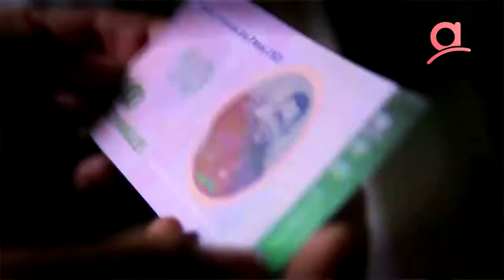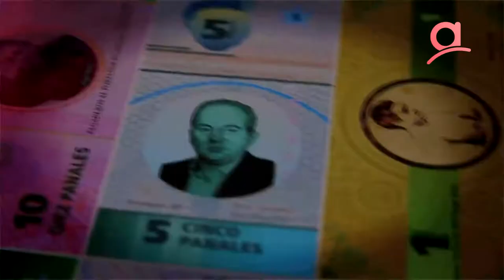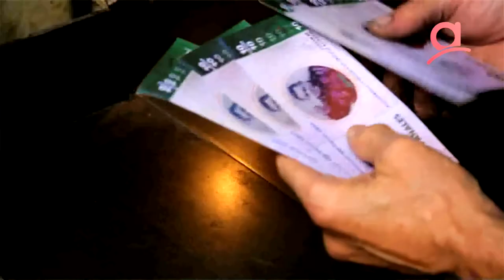Robert Longa 3 - El Modo Comunal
En una coyuntura marcada por la guerra económica, el hostigamiento diplomático y mediático permanente contra la soberanía del país, la Revolución Bolivariana resiste.

En este marco signado por las urgencias, se corre el riesgo de perder el horizonte estratégico, que en el caso de Venezuela es la construcción del socialismo.

ALBA TV entrevistó al comunero Robert Longa, referente de la Comuna El Panal 2021 fundada en la parroquia 23 de Enero de Caracas, experiencia que asume el reto de tejer el socialismo en su integralidad desde el territorio.

Longa responde a temas claves para la Revolución, ¿Cómo se afronta la guerra económica desde lo comunal?, ¿Cuál es el rol del partido y cuál el de los movimientos populares?, ¿Qué alcance tienen las comunas?, ¿Dólares para los empresario o producción bajo control comunal?